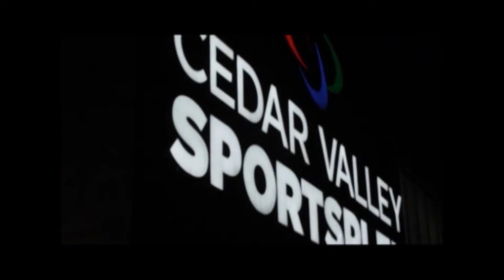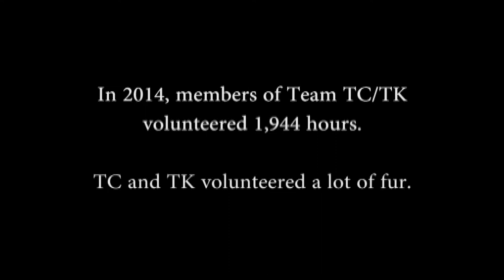UNI-TV's "The Prowl" Episode 1